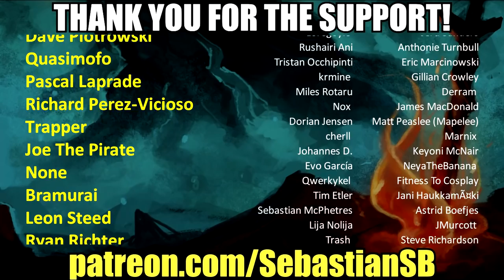Let's Play Satisfactory Multiplayer Part 2 - Let the Automation Begin